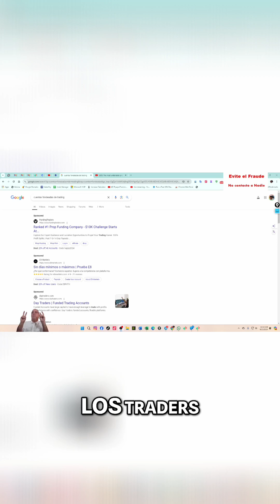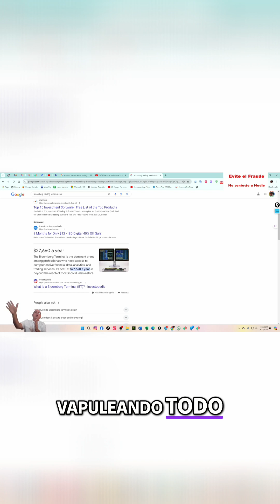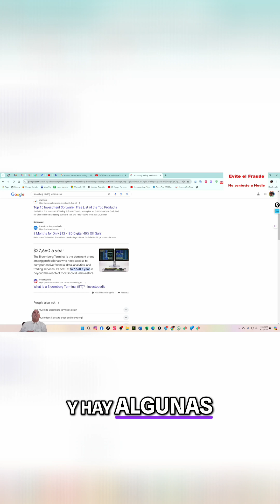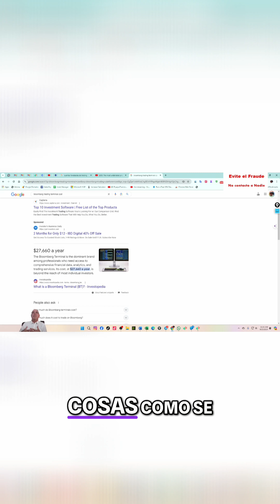Cuentas Fondeadas: La VERDAD Detrás del Trading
Explora el papel crucial de los traders en la estructura empresarial. Desde cuentas fondeadas cuestionables hasta la realidad del trading, este video desmantela mitos y revela verdades incómodas sobre el mundo financiero. ¡No te lo pierdas y prepárate para pensar críticamente sobre tus inversiones!